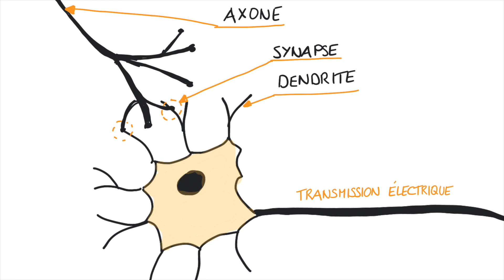NEUROSCIENCES EN DESSINS : La transmission neuronale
Dans cette vidéo, découvrez en dessins comme l'information circule dans le cerveau.

Le script de cette vidéo est tiré de l'excellent site le cerveau à tous les niveaux.